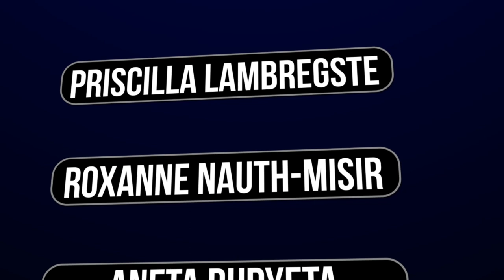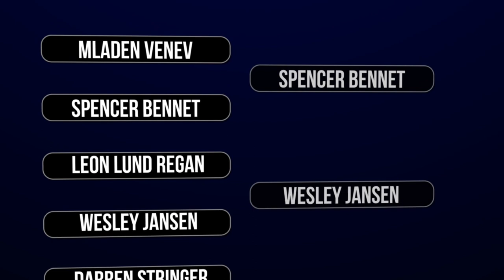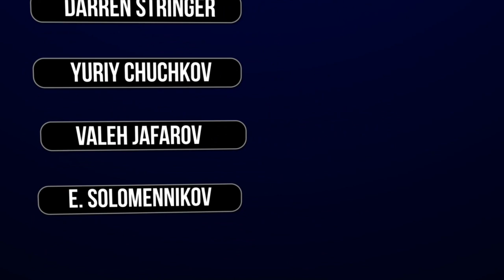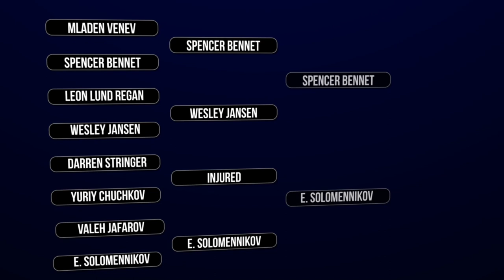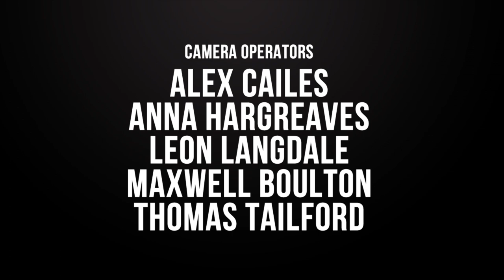BKK British Open Knockdown Tournament 2012. TV Episode 01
BKK British Open Knockdown Tournament 2012. TV Episode 01 featuring the Men's & Women's Lightweight category's with full cometary and replays.